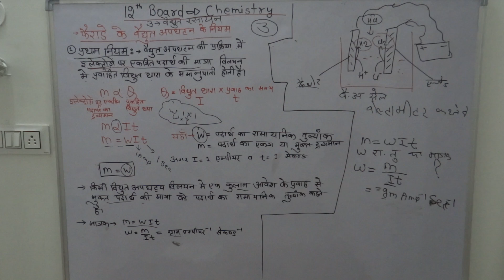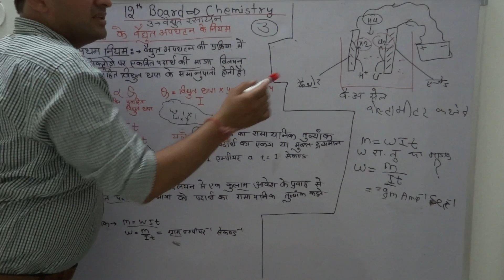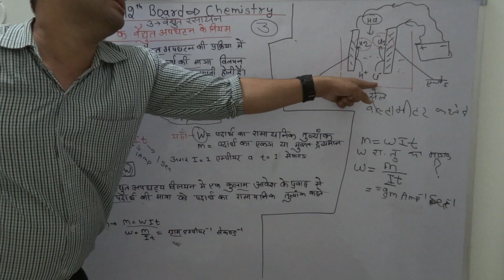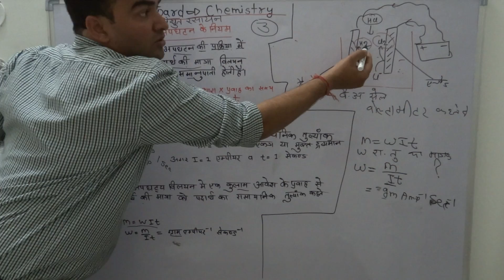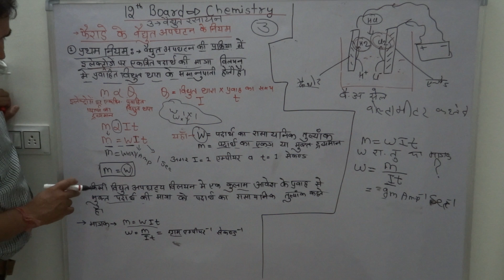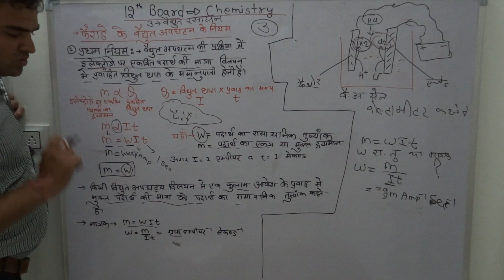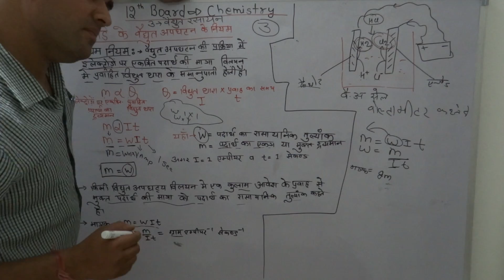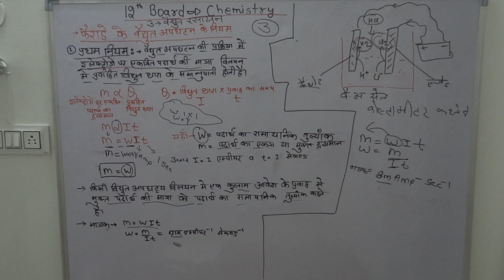12th Boad chemistry chapter-3-वैधुत रसायन part-3-वैधुत अपघट्यो का फैराडे का प्रथम नियम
10 th Science
11th,12th chemistry ,biology
b.sc chemistry,biology